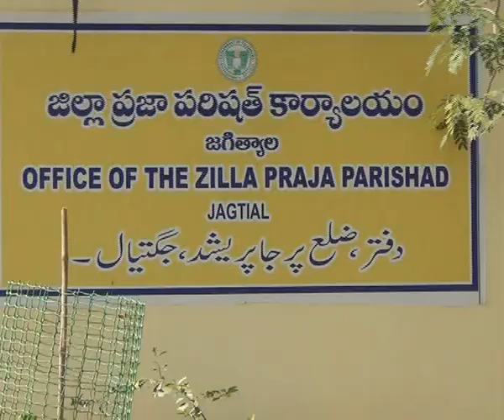16.5.20| DSC | Jagtial |జడ్పీకార్యాలయఆవరణలో శానిటేషన్ స్ప్రే చేసిన జడ్పీ చైర్మన్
| Durga Siti Cable | News |జడ్పీ కార్యాలయ ఆవరణలోని  వస్తువుల లో నిల్వ ఉన్న నీటిని తొలగింపు శానిటేషన్ స్ప్రే చేసిన జడ్పీ చైర్మన్